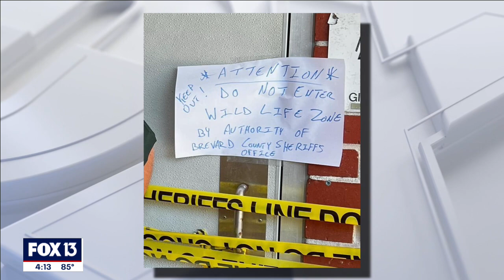Only in Florida: Woman dances for deputy, flamingo greets travelers and gators go to school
Only in Florida will you see a giant pink flamingo at the airport, alligators and possums at schools and a woman dancing through a sobriety test.